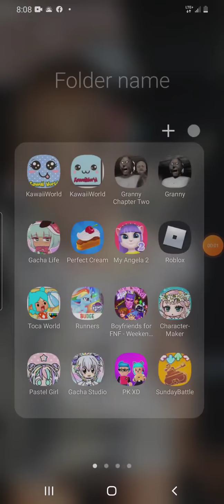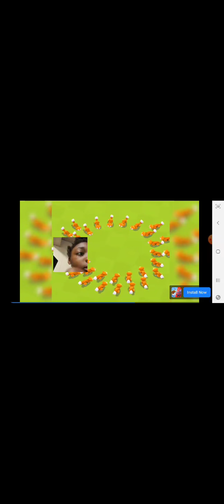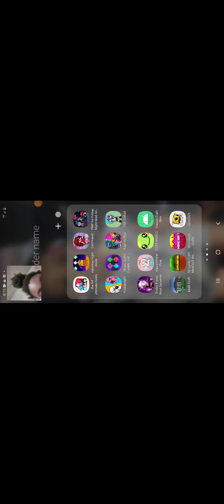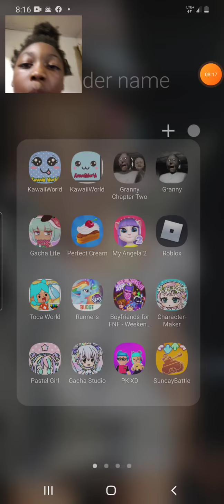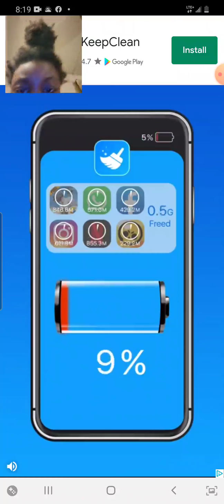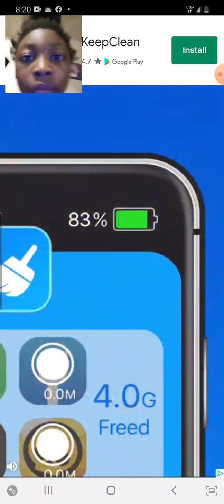August 22, 2021